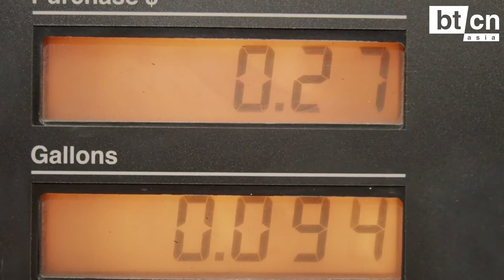Has Covid already changed commodities forever?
Our host Karim Raffa speaks with Paul Everingham, CEO of The Chamber of Minerals and Energy of Western Australia about trying to transform one of the world's largest commodity producers of everything from iron ore, to copper and gold. On its surface, mining and minerals don’t seem to lend themselves to major digital transformation. After all, prior to Covid they didn’t really need to be. But that’s all changed. While a single company can easily transform, what about an entire, legacy industry? Can commodities themselves be digitally transformed? The short answer is yes, and like every industry it’s rushing to adapt. The long answer is much more complex.